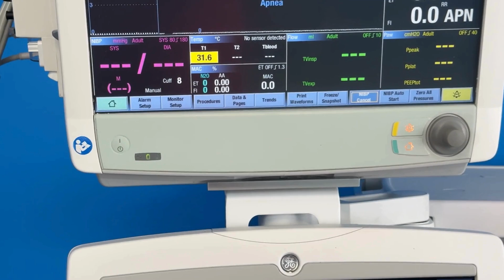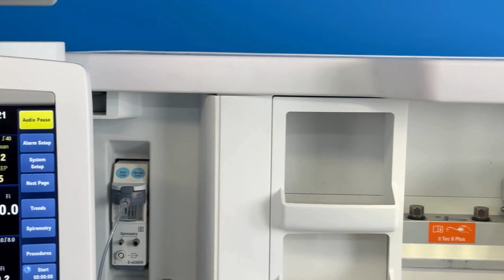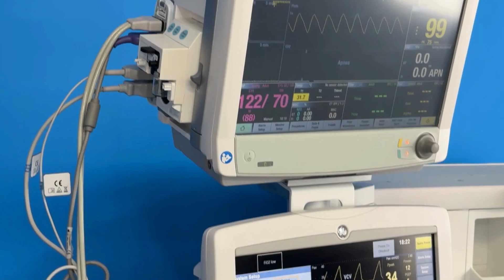GE Datex Ohmeda Avance CS2 Anaesthesia Machine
The Machine includes the following:

GE Carescape B650 Anesthesia Monitor
GE E-CAIOV Module
GE Patient Data Module
GE Datex Ohmeda Tec7 Isoflurane Vaporizer
Hoses (Air, Nitrous, Oxygen, AGSS)
Central Vacuum regulator and hose
The GE Avance CS2 is a compact anesthesia machine that can be an integrated Carestation. The system utilizes anesthesia delivery, patient monitoring, and data management in one machine. In addition, the Avance CS2 anesthesia machine offers ventilation capabilities and uses the GE 7900 Smartvent ventilator with the system. This allows the system to quickly and accurately combine anesthetic gases quickly when the situation occurs. The Advanced Breathing System in the Avance System helps reduce the number of tubing connections and circuit volume from the machine.

Vaporizer: The Avance CS2 uses the Tec series of vaporizers

Tec 6
Tec 6 Plus
Tec 7
Features:

The Avance CS2 boasts a 15-inch color touchscreen display, which offers quick access to menus and additional settings. There are additional buttons on the touchscreen that can be used for the most commonly used functions.

System Switch:

Used to turn the system on and off. When the system is turned on, the display will show the power-up screen and the system does a series of automated self-tests.

Anesthesia Display:

 The anesthesia display is used throughout the anesthesia delivery process and allows the clinician to interact with the system. The display also provides real-time patient data.

AGSS (Anesthesia Gas Scavenging System)

The scavenging system is designed to safely remove excess gas from the anesthesia machine.

Advanced Breathing System (ABS*)

The Advanced Breathing System (ABS) helps ensure fast circuit response to assist clinicians with anesthesia delivery.

Speed: Responds to fresh gas changes rapidly even during low flow anesthesia.

Simplicity: Intuitive user interface uses single touch points for activating ventilation.

Standardization: The same breathing system can be used in Aespire or Avance platforms increasing standardization between operating rooms.

eecoFLOW:

EcoFLOW is an optional display that shows oxygen flow and anesthetic agent usage in real-time. Clinicians can adjust oxygen flow and avoid high gas rates using the visual and cost information provided.

User configurable 'Quick Picks' for rapid selection of FiO2 and total flow combinations.

ecoFLOW Benefits:

For the Patient: Helps your patient care with inspired oxygen target concentration data.
Economical: Using less agent means spending less money, which can have a positive impact on your bottom line when waste gases are reduced.
Ecological: Efficient, low flow can help reduce agent and gas waste.
Exceptional Design:

Central brake
Top shelf mounting rails
Metal work surface
Movable display arm for inbound and outboard positioning
Two or three vaporizer positions
Bi-level work surface illumination
Ventilation Options:

With 'Flow Power Inside' our ventilator engine can ventilate all patient types from neonates to large adults
Sophisticated mechanical ventilation and assisted ventilation options including synchronised PCV-VG with pressure support (SIMV PCV-VG) and minimum rate ventilation (CPAP+PSV)
Vital capacity and Cycling lung ventilation procedures
Ventilation Operating Modes:

VCV: (Volume Control) Mode with tidal volume compensation

PCV: Pressure Control Ventilation

PCV-VG: (Pressure Controlled Ventilation-Volume Guaranteed)

SIMV VCV: (Synchronized intermittent mandatory ventilation - volume control ventilation)

SIMV PCV: (Synchronized intermittent mandatory ventilation – pressure control ventilation)

 SIMV PCV-VG: (Synchronized intermittent mandatory ventilation – pressure control ventilation – volume guaranteed)

PSVPro: (Pressure support ventilation with apnea backup)

CPAP + PSV: (Continuous positive airway pressure + pressure support ventilation)

The machine delivers complete ventilation cycles when tested with the medical gases.

The anesthesia machine was tested with medical air and test lung and complete ventilation cycles were observed.

Our team of Qualified Biomedical Engineers ensure that the machine is in excellent working condition.
Additional accessories and attachments can be provided upon request.
We are here to help you make the most informed decision for your medical equipment purchases in your budget.